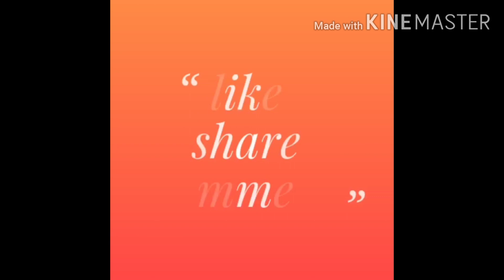24ct gold plated silver jewellery with price& contact details// gold plated minichoker- bajuband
goldplatedjewellerywithprice#,goldplatedsilverjewellerywithprice#lightweightgoldjewellery#92.5silverjewellerywithprice#chokers,bajuband collection